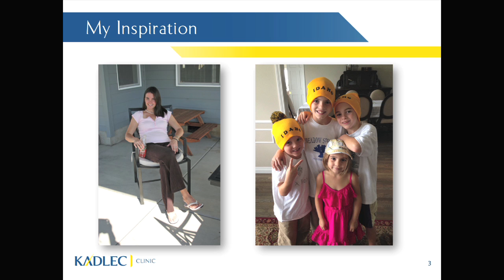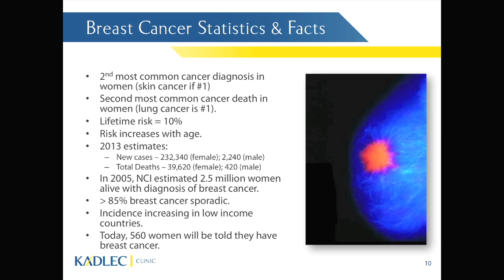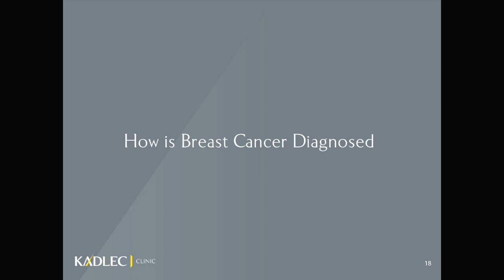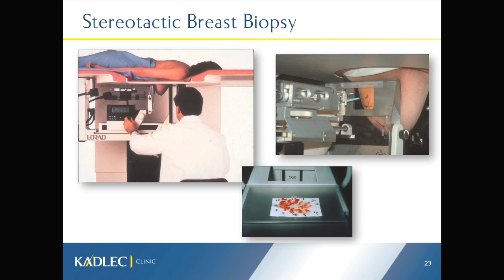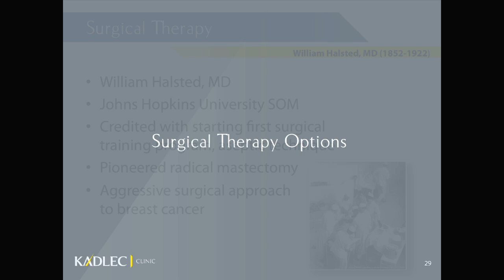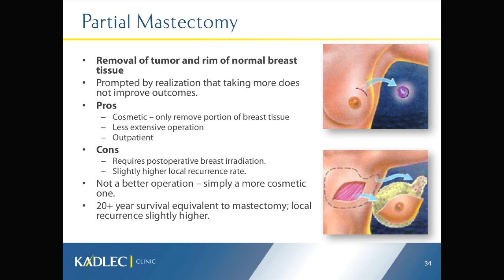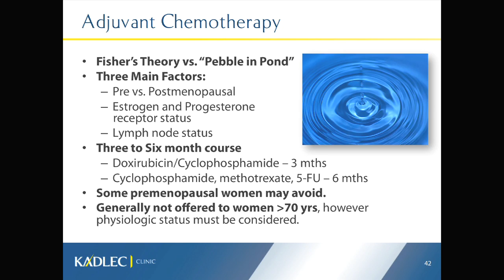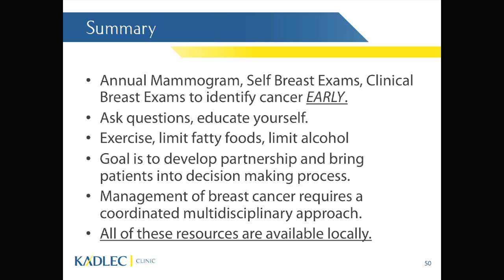Breast Cancer Seminar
Presented by John T. Droesch, MD, FACS